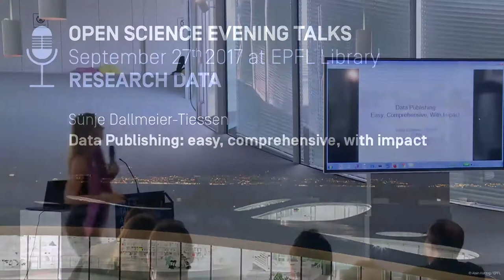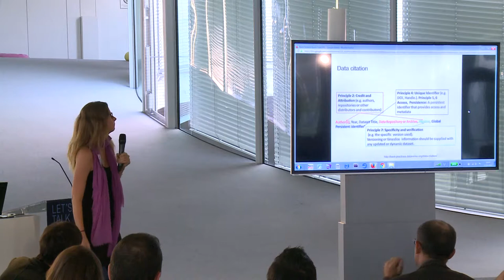Data Publishing: easy, comprehensive, with impact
Open Science Evening Talks 2017
September 25-28, 2017, EPFL Library
Rolex Learning Center, Lausanne

RESEARCH DATA
by Sünje Dallmeier-Tiessen

Sharing data and getting credit for it? Not unheard of these days. Thanks to quite a few tools and services out there, it became much easier to share data in a reliable way. The presentation will showcase a few places or workflows that make it easy to document and publish data in a way so that others can access, understand, assess and reuse the data. Knowing that it takes a little bit of time to take such steps, more and more workflows emerge that help getting some credit or visibility for such shared materials. That's why particular emphasis will be given to tools like ORCID that can help bringing the own research output, from papers to data and code, into the spotlight.

Introduction to Open Science Evening Talks 2017

"Open Science: state of play and perspective"

"An early career researcher's view on modern and Open Scholarship"

"The path-dependance of academic value creation : impact, infrastructure and innovation in academic publishing"

"Preprints in the life sciences"

"ScienceMatters - Publishing platform for single observations in science"

"Showing your working: a how to guide to reproducible research"

"Championing through action - innovative ways of engaging researchers with Open Science"

"How Open Science is changing the world, and how you can take part"

"Open Science: what can we expect from the lawyers?"

Conclusion of Open Science Evening Talks 2017

The EPFL Library team